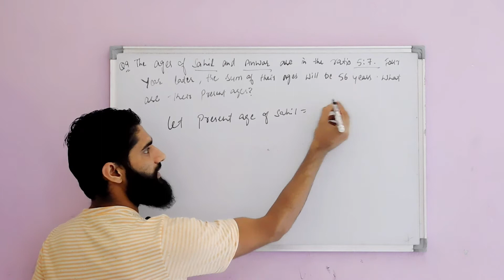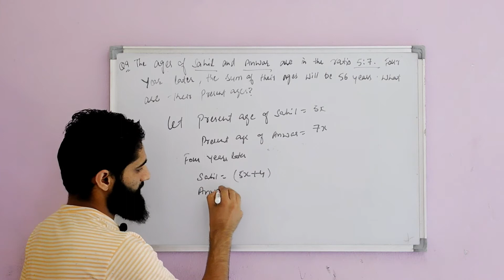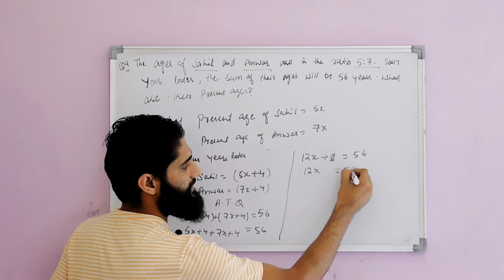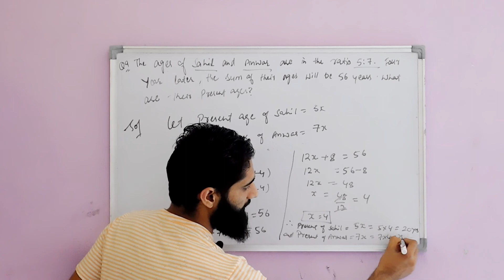CLASS 8TH || MATHS || EXERCISE 2.2 || QUESTION 9 || JK BOSE